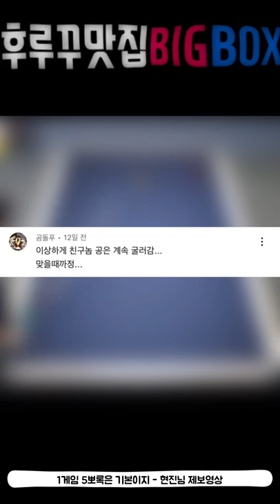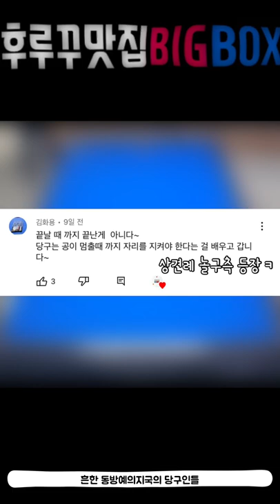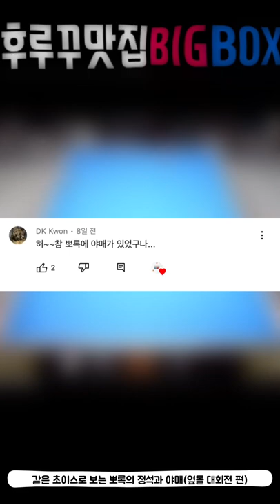후루꾸 대환장 파티 Vol 73